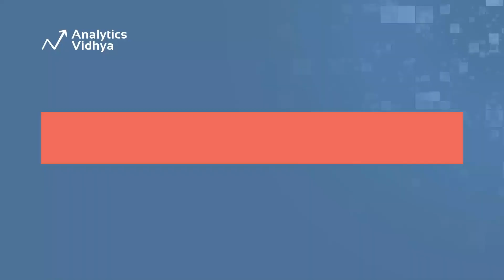Become a Data Engineering Professional in 2022 | Future Trends + Skills Required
Data Engineering is the process of designing and building large-scale data collection, storage, and analysis systems. It’s a broad topic with applications in nearly every business. We can collect large volumes of data, but this requires the correct people and technology to ensure that data is usable by the time it reaches data scientists and analysts.

This video explains: What is Data Engineering, its job role, skills, and many other things.

Sections:
0:00 What is Data Engineering
0:45 Job Market Trends
2:25 What do Data Engineers do?
3:06 Technical Skills required
4:44 Soft-skills required

Stay on top of your industry by interacting with us on our social channels: